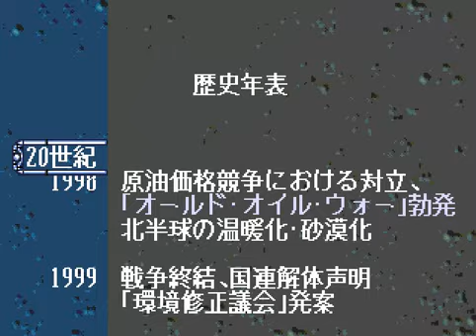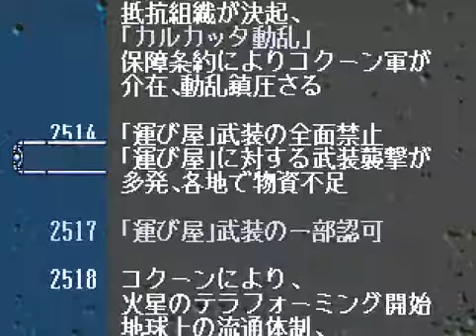[MD] The Hybrid Front - All Scarab Members - History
MD版「ハイブリッド・フロント」

Character Index（全スカラベメンバーの情報）とHistory Index（歴史年表）。